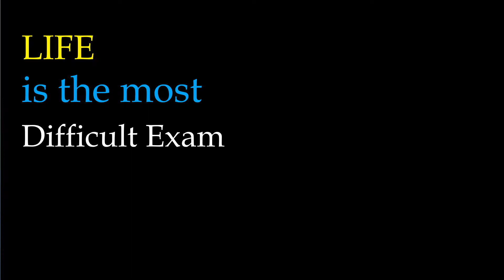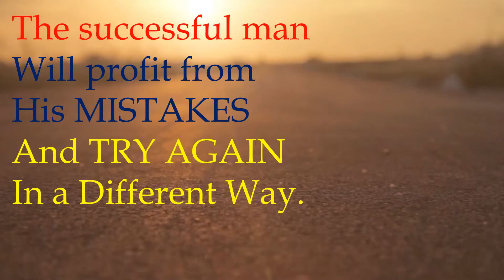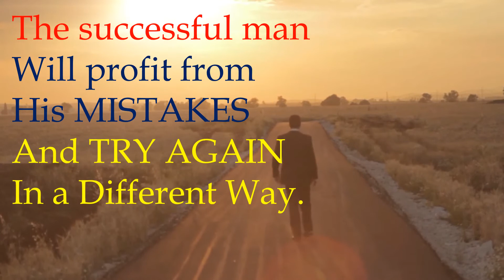LIFE is the most difficult exam || whatsapp status video